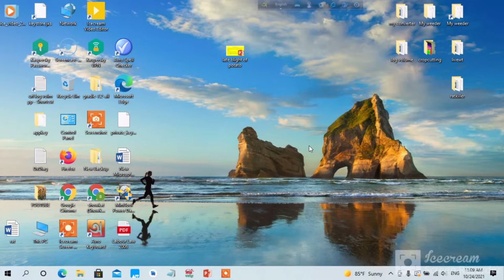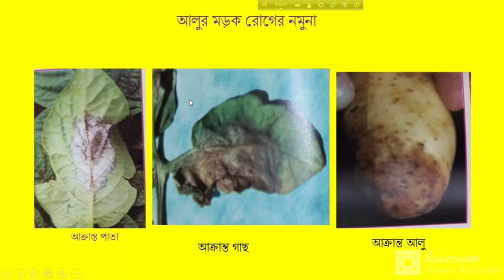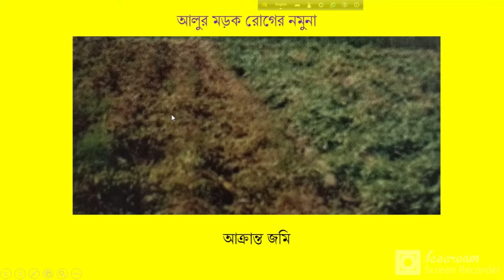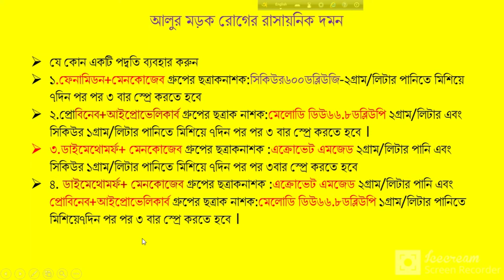আলুর মড়ক রোগ দমনের উপায়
Modern technology on Agriculture,safe food production technology,GAP,IPM,floating cultivation,Roof top gardening,climate smart agriculture,flood and char land agriculture,food and nutrition,mechanization,HVC production pack.women in agriculture,nursery,income generating agriculture,flower cultivation etc.related video published here .This video is on potato late blight .